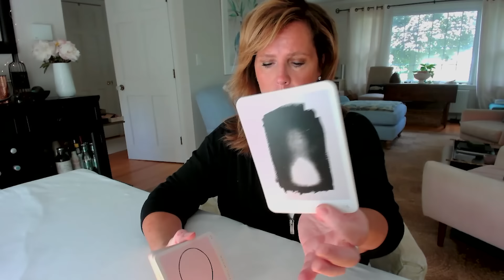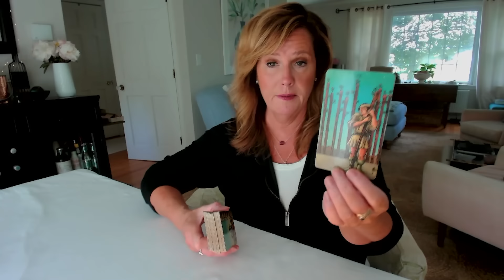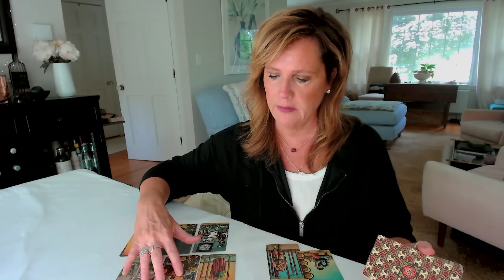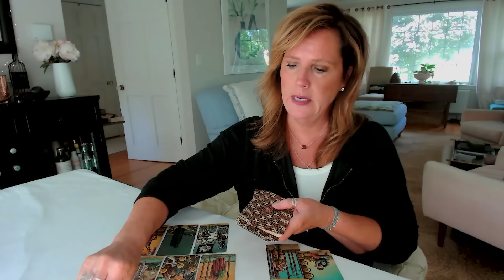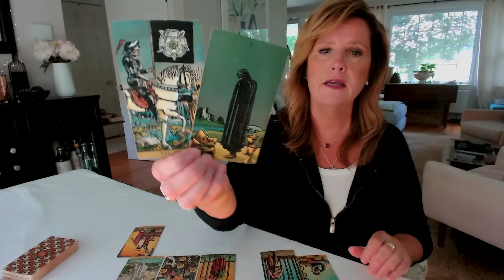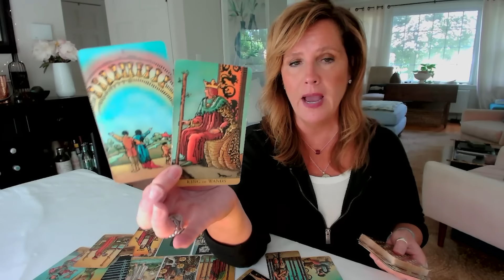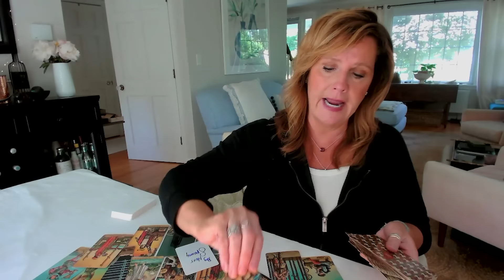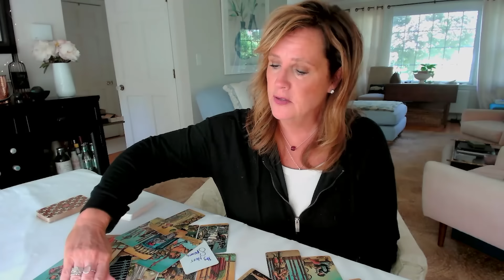LEO : There's Something MUCH BETTER For You, Leo | Mid June 2024 Zodiac Tarot Reading